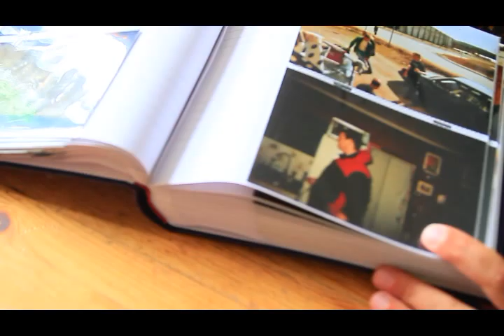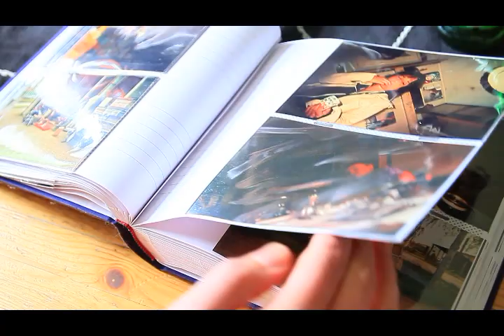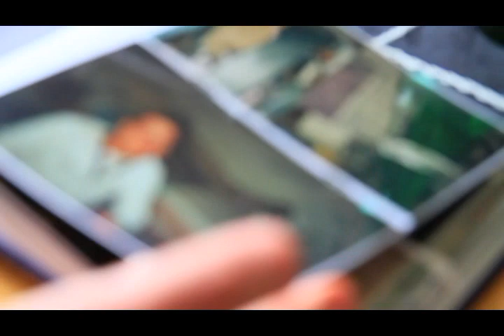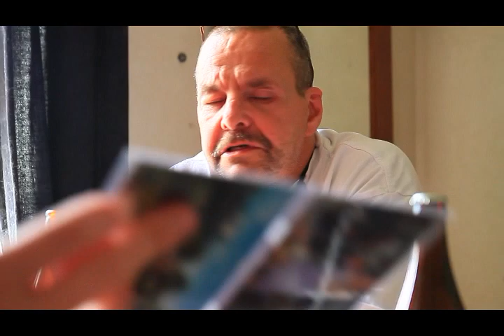Ånger - närbild av en mördare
Christer Jacobsson berättar delar av sin historia som var präglad av mord, knark och fängelse.